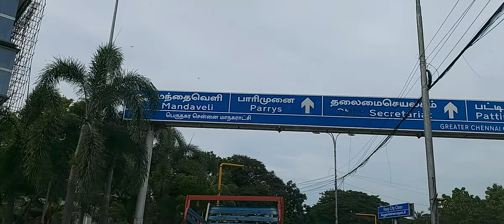ஊரடங்கு தளர்வுகளும் - நம்ம சென்னையும்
ஊரடங்கு தளர்வு கள் அறிவிக்கப்பட்டுள்ள நிலையில் நம்ம சென்னை - rounds up

Blue Pix News Team

Joy Christiana

Amal puspharaj

Elavarasan

Blue Pix News Legal wing

Alexis Sudhakar

Raghunath